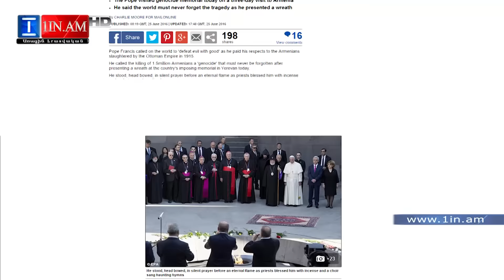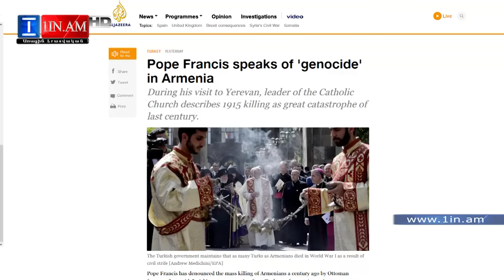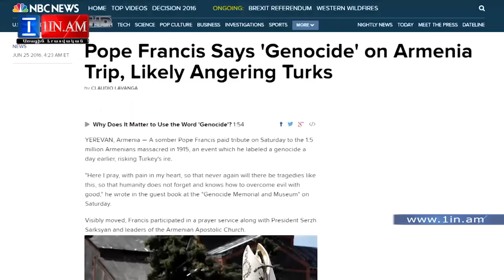Brexit-ը չկարողացավ մթագնել Հռոմի Պապի պատմական այցը Հայաստան